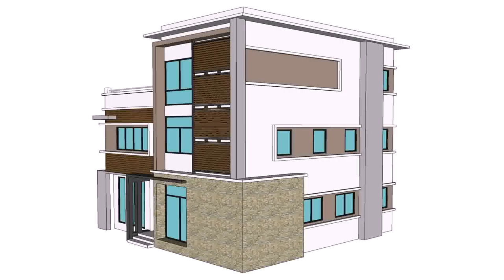Buy Car NY 5% DP